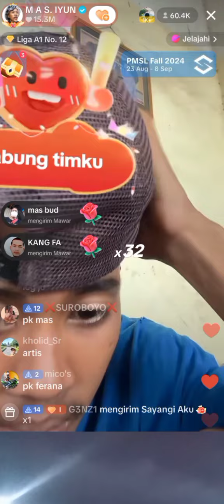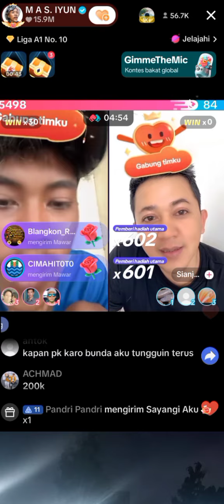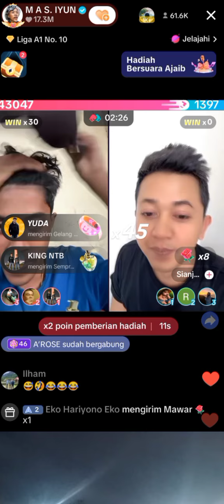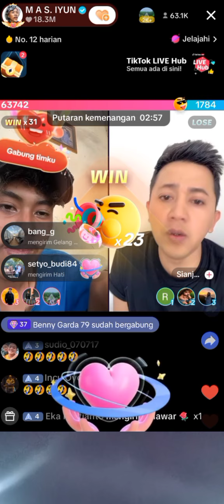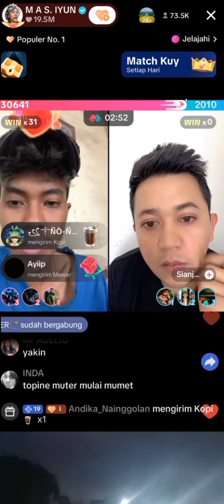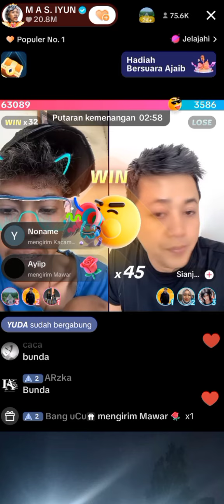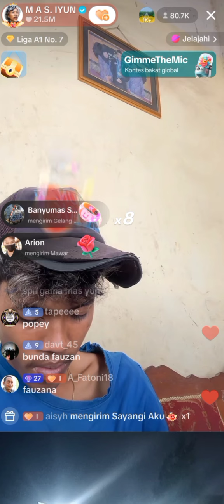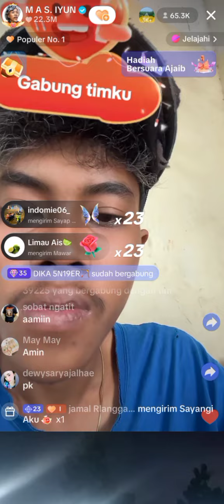part 2 mas iyun terbaru hari ini belajar tentang percintaan dgn duren(duda keren )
Mas iyun terbaru hari ini belajar tentang percintaan dgn duren duda keren